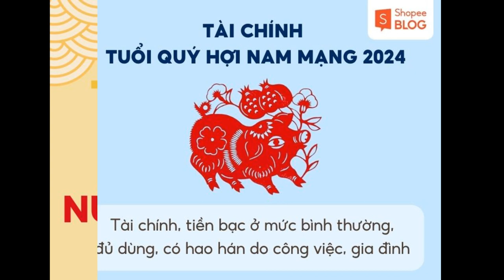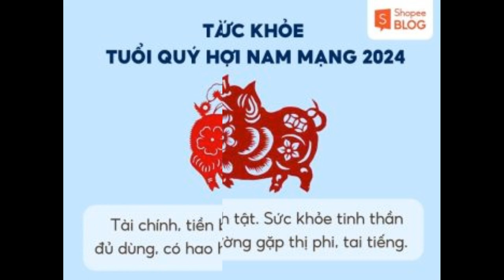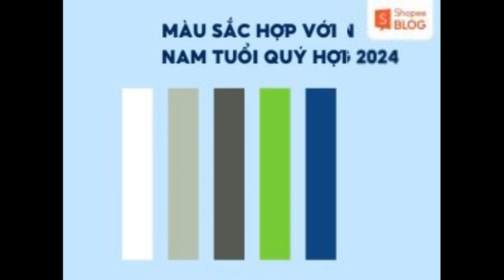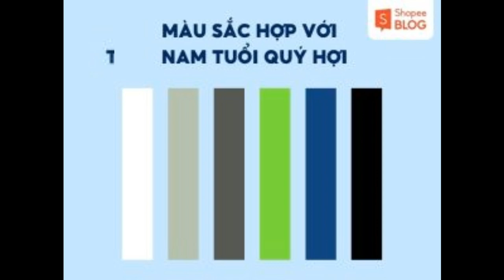Tử vi tuổi Quý Hợi năm 2024 nam mạng 1983 có tốt hay xấu?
Tử vi tuổi Quý Hợi năm 2024 nam mạng diễn ra như thế nào? Các phương diện sự nghiệp, tình duyên, sức khỏe có điều gì cần lưu ý? Hãy cùng Shopee Blog luận giải chi tiết tử vi năm 2024 của nam tuổi Quý Hợi 1983 trong bài viết dưới đây các bạn nhé!

Tổng quan lá số tử vi tuổi Quý Hợi năm 2024 nam mạng
Nam mạng tuổi Quý Hợi sinh năm 1983 cầm tinh con heo, có ngày sinh theo lịch vạn niên là từ 13/02/1983 – 01/02/1984. Vận trình số mệnh tổng quan năm 2024 của tuổi Quý Hợi nam mạng được tổng hợp như sau:

Ngũ hành: Nam Quý Hợi thuộc mệnh Thủy (Đại Hải Thủy – nước biển lớn) gặp năm Giáp Thìn 2024 là hành hỏa nên dẫn đến tương khắc ngũ hành.
Thiên can: Quý, chủ về Bình Hòa, mọi thứ bình ổn, không có nhiều tiến triển, đột phá.
Địa chi: Hợi, gặp năm Thìn cho mối quan hệ Bình Hòa.
Sao chiếu mệnh: Sao Vân Hớn (Vân Hán)
Vận hạn: Hạn Thiên La
Vận niên: Mã Trúng Đao
Thái tuế năm 2024: Không phạm Thái Tuế
Tam Tai năm 2024: Không phạm hạn Tam Tai
Tử vi nam Quý Hợi 1983
Tử vi nam Quý Hợi 1983 (Nguồn: Shopee Blog)
Chi tiết lá số tử vi tuổi Quý Hợi năm 2024 nam mạng
Công việc sự nghiệp 2024 nam tuổi Quý Hợi
Tuổi Quý Hợi mang hành Thủy gặp năm Giáp Thìn thuộc hành Hỏa dẫn đến xung khắc. Điều này sẽ gây nên không ít khó khăn trong đường công danh sự nghiệp của chủ mệnh. Bạn có thể phải đương đầu với nhiều chông gai, thử thách và cạnh tranh trong công việc và cuộc sống. Nhiều người muốn phát triển sự nghiệp nên bỏ ra số tiền lớn để đầu tư nhưng kết quả lại không như mong đợi.

Trong năm 2024, nam mạng tuổi Quý Hợi nên cẩn trọng khi ký kết những hợp đồng lớn. Đề phòng những dự án, hoạt động có rủi ro cao hoặc liên quan đến vấn đề vi phạm pháp luật. Cổ nhân có câu “Ba phần số mệnh, bảy phần nỗ lực”, do đó nam mạng Quý Hợi không nên trông chờ nhiều vào may mắn mà hãy chủ động cố gắng phấn đấu. Có như vậy, chủ mệnh mới dễ dàng gặp được quý nhân và nhận được sự tương trợ, giúp đỡ.

Công việc sự nghiệp trong 2024 của quý hợi tân dậu
Nam sinh năm 1983 mệnh gì? Công việc sự nghiệp 2024 như thế nào? (Nguồn: Shopee Blog)
Nam sinh năm 1983 hợp với tuổi nào trong làm ăn, kinh doanh cũng là điều mà nhiều người băn khoăn. Trong năm 2024 chủ mệnh Quý Hợi sẽ hợp với những tuổi như: Ất Sửu, Đinh Mão hoặc cùng tuổi Quý Hợi. Bên cạnh đó, việc lựa chọn ngày lành tháng tốt để khai trương hay bắt đầu kinh doanh sẽ mang lại nhiều tài lộc, may mắn cho chủ mệnh. Những ngày đẹp cho tuổi Quý Hợi nam mạng khai trương trong năm 2024 là:

Tháng 7 dương lịch: Ngày 14, 20, 25, 31
Tháng 8 dương lịch: Ngày 20
Tháng 9 dương lịch: Ngày 11, 17
Tháng 10 dương lịch: Ngày 11, 23
Tháng 11 dương lịch: Ngày 8, 12, 20
Tháng 12 dương lịch: Ngày 2, 10, 11
Tiền bạc tài chính 2024 nam Quý Hợi 1983
Trong năm 2024, Thiên can và Địa chi của nam mạng Quý Hợi đều cho mối quan hệ Bình Hòa. Điều này thể hiện phương diện tài chính không có nhiều sự đột phá, phát triển. Dù có làm việc chăm chỉ, bạn cũng chỉ duy trì tiền bạc ở mức đủ sống. Bên cạnh đó, chủ mệnh còn có thể đối mặt với việc tiêu tán tiền bạc vào chuyện gia đình, đặc biệt là cho người già và trẻ em. Tốt nhất, trong năm 2024 nam Quý Hợi nên học cách quản lý và tiết kiệm tài chính để đề phòng tình trạng thất thoát, túng thiếu.

Tài chính năm 2024 của Quý Hợi 1983 nam mạng
Tử vi trọn đời tuổi Quý Hợi 1983 nam mạng – Tài chính năm 2024 (Nguồn: Shopee Blog)
Gia đạo tình duyên 2024 nam Quý Hợi
Vận trình tử vi nam quý hợi 1983 cho thấy phương diện gia đạo tình duyên gặp nhiều trắc trở. Trong gia đình có thể thiếu hòa khí, dễ xảy ra mâu thuẫn, cãi vã. Bên cạnh đó, gia đạo chủ mệnh có người thân bị ốm đau, bệnh tật và nhiều chuyện phiền muộn. Vì vậy, nam tuổi Quý Hợi nên học cách bình tĩnh và nhượng bộ khi cần thiết, tránh gây ảnh hưởng đến cuộc sống gia đình, hôn nhân.

Đối với những nam Quý Hợi sinh năm 1983 đang độc thân thì cũng không nên tổ chức cưới hỏi trong nam 2024. Bởi đây là năm mà chủ mệnh phạm Kim Lâu, nếu kết hôn sẽ khó hưởng được may mắn, tài lộc và sức khỏe.

Gia đạo, tình duyên của nam Quý Hợi 1983
Tử vi nam Quý Hợi 1983 – Gia đạo, tình duyên năm 2024 (Nguồn: Shopee Blog)
Sức khỏe trong năm 2024 tuổi Quý Hợi nam mạng
Trong năm 2024, nam mạng tuổi Quý Hợi có sao Vân Hớn chiếu và gặp Hạn Thiên La. Điều này cho thấy chủ mệnh dễ ốm đau, bệnh tật, hay mắc các bệnh liên quan đến máu và mắt. Sức khỏe tinh thần cũng không tốt khi trong cuộc sống thường xuyên gặp thị phi, tai tiếng. Những bất lợi tập trung nhiều nhất vào tháng 2 và tháng 8 âm lịch.